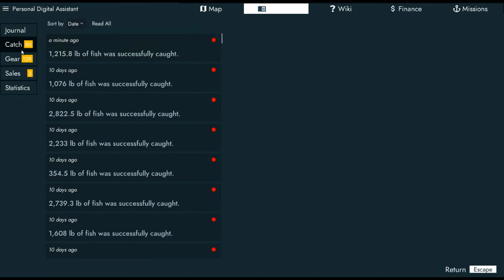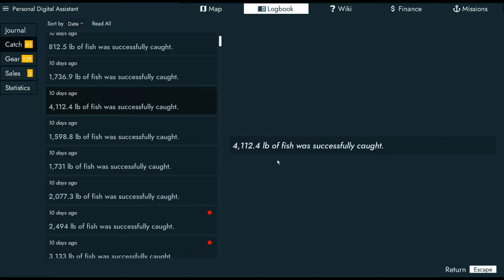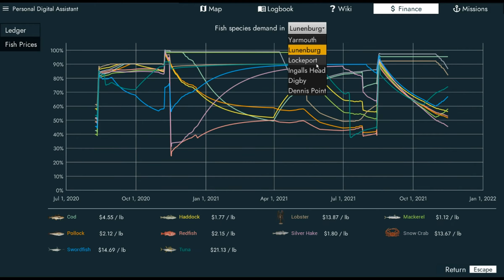NO CRAB = TONS OF CRAB?? - Fishing North Atlantic - EP. 77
Today we have gone out and picked up the pots we set last episode where there was no crab... Now all of a sudden there's Crab??